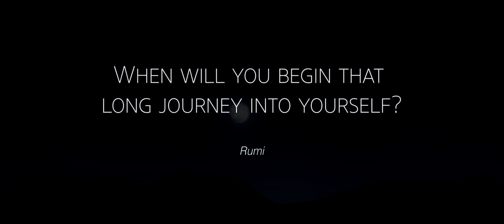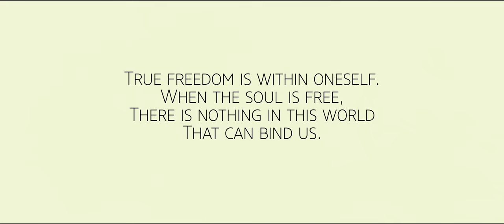Yusuf / Cat Stevens – On The Road To Find Out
The official video for 'On The Road To Find Out' by Yusuf / Cat Stevens.

Directed by Kimberly Stuckwisch and Melora Donoghue of Invisible Inc, the video for ‘On The Road To Find Out’ is an allegory for humanity’s journey of self-discovery and the historical events, art, and music that have influenced life and culture. The production of ‘On The Road To Find Out’ used all-natural light, no generators or electricity, and items from the boulder were donated for recycling to maintain an ecological ethos while filming. This video contains the newly recorded and reimagined track for 'On The Road To Find Out' from the Tea for the Tillerman² album release.

Lyrics:
Well, I left my happy home to see what I could find out
I left my folk and friends with the aim to clear my mind out
Well, I hit the rowdy road and many kinds I met there
Many stories told me of the way to get there
Well on and on I go, the seconds tick the time out
There’s so much left to know and I’m on the road to find out

Well, in the end I’ll know, but on the way I wonder
Through descending snow, and through the frost and thunder
I listen to the wind come howl, telling me I have to hurry
I listen to the robin’s song saying not to worry
So on and on I go, the seconds tick the time out

Ooooh oooooh
Ooooh oooooh

And I found myself alone,
Hoping that someone would miss me
Thinking about my home,
And the last woman to kiss me
Sometimes you have to moan
When nothing seems to suit you
But nevertheless you know
You’re locked towards the future
So, on and on I go
The seconds tick the time out
There’s so much left to know
And I’m on the road to find out

Then I found my head one day when I wasn’t even trying ooooh oooooh
Here I have to say, ‘cause there is no use in lying ooooh oooooh
Well the answer lies within, so why not take a look now?
Kick out the devil’s sin, pick up, pick up a good book now
Yes the answer lies within, so why not take a look now?
Kick out the devil’s sin and pick up, pick up a good book now
Yes the answer lies within, why not take a look now?

Ooooh oooooh
Ooooh oooooh

Credits:
Directors: Kimberly Stuckwisch & Melora Donoghue
Producer: Ian Blair
Production Company: Invisible Inc
Edited by: Felipe Gutierrez
Director of Photography: Todd Banhazl
Production Designer: Grace Surnow
Art Director: Liam Moore
Costume Designer/Special FX Makeup: Abigail Keever

CHARITY:
Peacetrain is a charity initiative by the Yusuf Islam Foundation under the patronage of Yusuf / Cat Stevens with an emphasis on feeding programmes, solar water wells and peace building projects